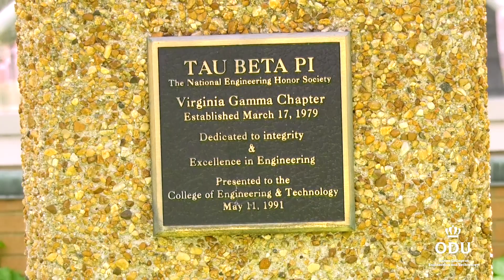From Home-school to Lockheed Martin Engineer, Meet Honors Graduate, Bryce Messer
Bryce Messer has excelled at Old Dominion University. He served as the president of the prestigious Tau Beta Pi – an honor society for engineering students and has held several internship roles. When he graduates next week, the once shy home-schooler will start a new job as an operations engineer for Lockheed Martin where he will focus on virtual reality for military training programs. Hear from Bryce himself.